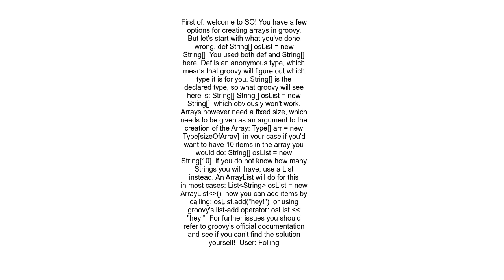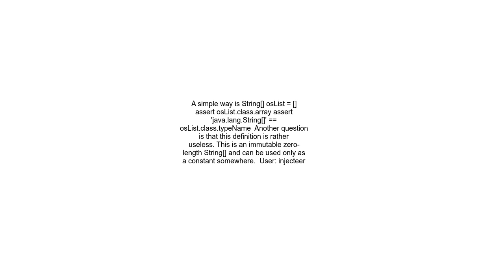How to declare a string array in Groovy